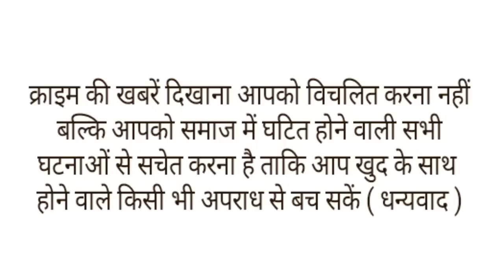घर में बन रहे केमिकल में हुआ जोरदार धमाका,दूर तक जा गिरे शवों के चीथड़े।